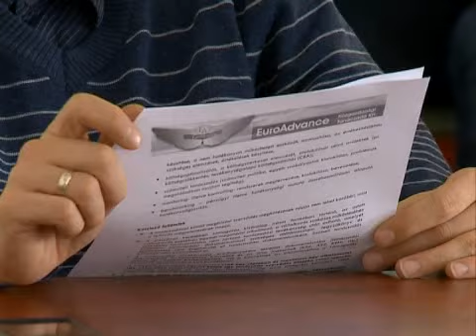Segítség a cégeknek - Kölcsey Tv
Segítség a cégeknek